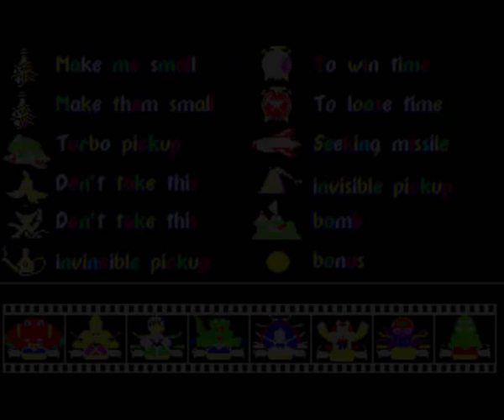Spiele aus meiner Kindheit - Skunny Kart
Ein kluger Mann sagte mal "Eine gute Idee erkennt man daran, dass sie kopiert wird." Skunny Kart scheint aus einer Zeit zu stammen, in der es viele gute Ideen gab, die auch sehr viel kopiert wurden. Nur ein Schelm denkt an Wacky Wheels oder an Mario Kart...
Aber ist ein knalligbuntes Kartspiel auch automatisch ein gutes?

Publisher: Copysoft
Entwickler: Copysoft
Jahr: 1993
Genre: Rennspiel
Systeme: PC (Dos)